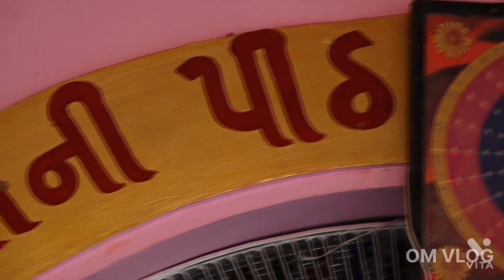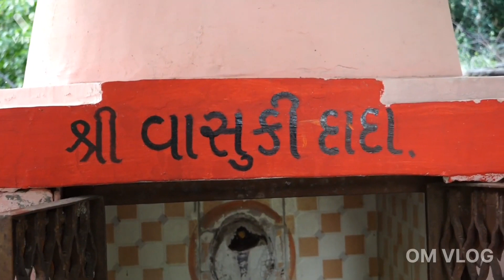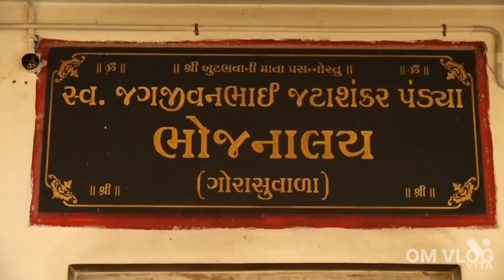બુટ ભવાની મંદિર ના દર્શન || Bot bhavani ma na Darshan || OM VLOG